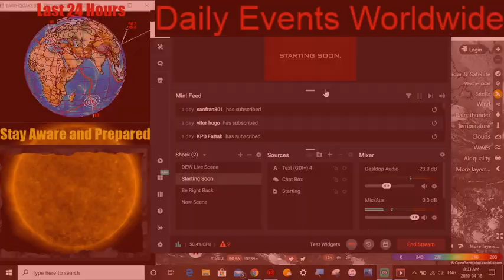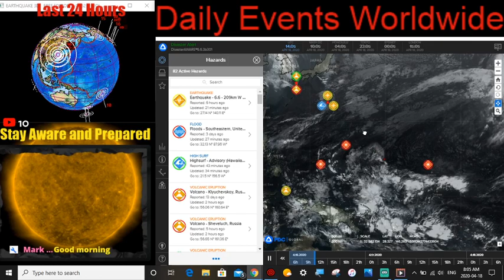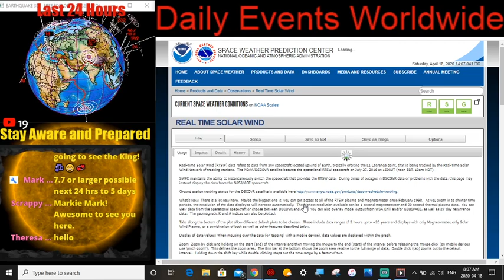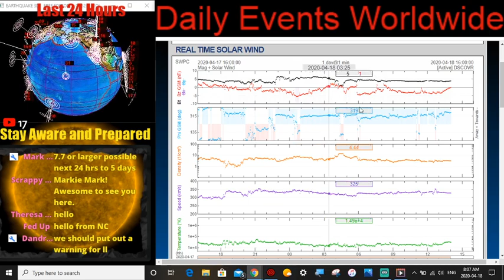Large 6.7 Eartqhuake Rocks Japan / April 18 2020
LIVE CHAT!! / Global Weather / Earthquakes / Disaster Alerts
Large 6.7 Earthquake rocks Japan at a 480 km depth.
- Morning D.E.W.